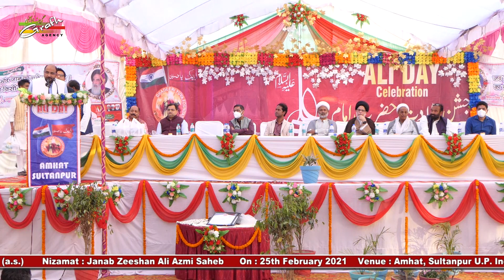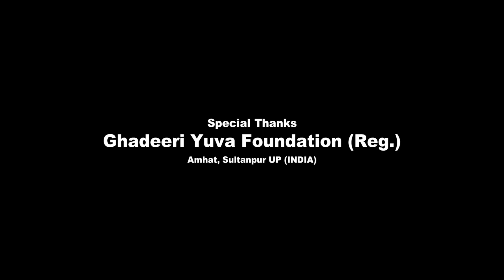Janab Dr. Zaigham Abbas | Grand Seminar Ali Day 2021-1442 | Amhat Sultanpur | 12 Rajab | Imam Ali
Grand Seminar Ali Day
on the occasion of Birth Anniversary Hazrat Imam Ali (a.s.)
Orator : JMaulana Zaheer Ahmad Iftekhari Saheb India
On : 25th February 2021
Venue : Amhat, Sultanpur U.P. India
Organizer : Ghadeeri Yuva Foundation (Reg.)
Imam Hussain Chowk, Amhat, Sultanpur U.P. (INDIA)
Global Released & Copyright : GRAFH AGENCY, Lucknow India

Our Branch Office :
GRAFH AGENCY

Cameraman : Rahul Singh Chauhan, Mehdi Haider
Graphic Designer : Murtuza K. Bhurani, Syed Yasir Husain
Production Manager : Mahtab Husain & Mahmood Rizvi
Video Editor : M. Abuzer Kintoori